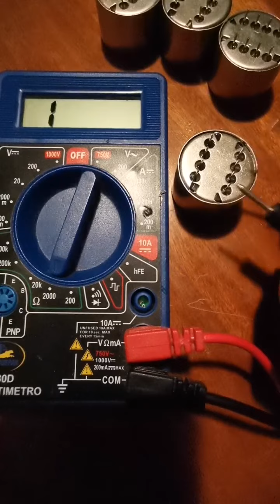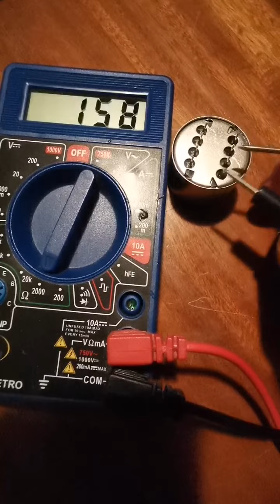Testing Audio transformer permalloy 600:21k,customized by Brazilian customer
Quality assurance inductors-transformers Provider from China Testing Audio transformer permalloy 600:21k,customized by Brazilian customer.